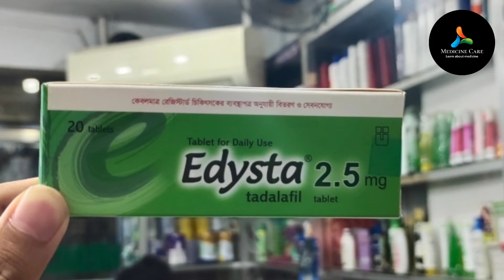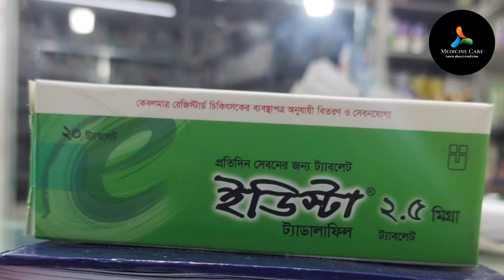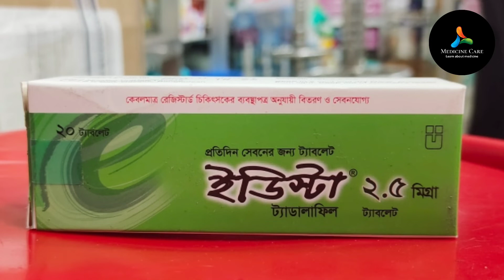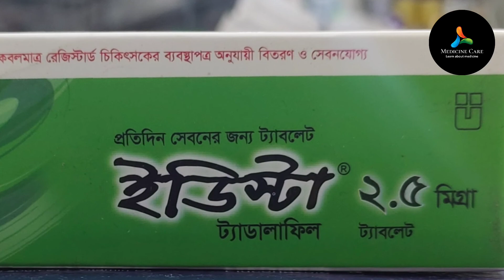Edysta 2.5mg Uses,Doses,Side effects Full review in Bangla I Medicine Review I Health Tips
Edysta_ 2.5mg
Edysta_ 2.5mg_uses_doses_side_effects_full_review_in_Bangla
Edysta_ 2.5mg_uses
Edysta_ 2.5mg_side_effects
Edysta_ 2.5mg_doses
Edysta_ 2.5mg_price
Edysta_ 2.5mg_bd
Edysta_ 2.5mg_full_review
Edysta_ 2.5_mg_price_bd

1. This video has no negative impact on the original works (It would actually be positive for them)
3. This video thumbnail taken from Google and use for only educational purpose.